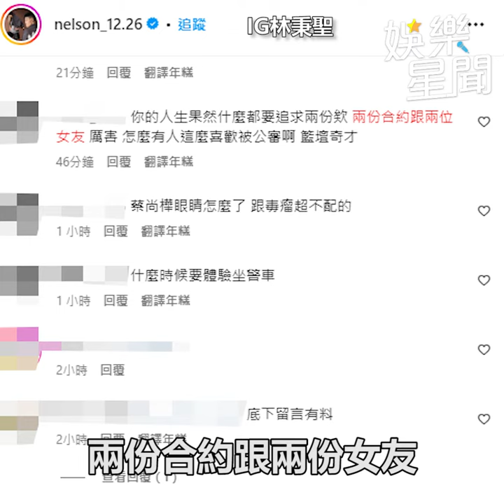蔡尚樺認情變11年台積電男友 爆秘戀林秉聖被告白畫面曝光｜三立娛樂星聞